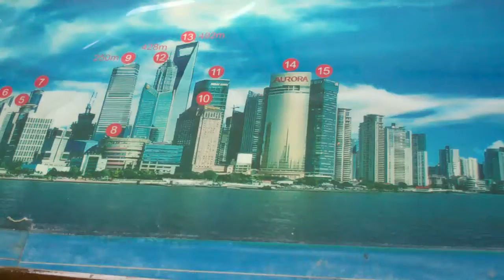Pearl of the Orient